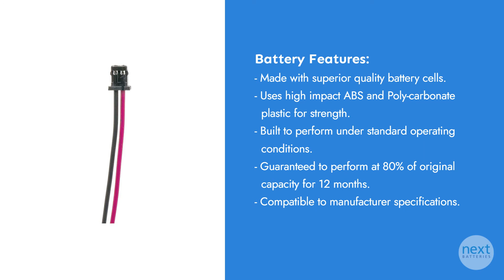DSC 6PH-H-4/3A3600-S-D22 Battery